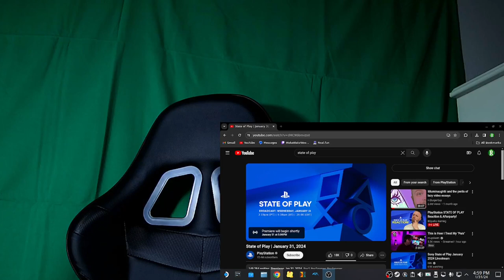Sonic x Shadow Generations Reaction - State of Play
This "DLC" I guess idk whatever it is looks sooooo good holy crap